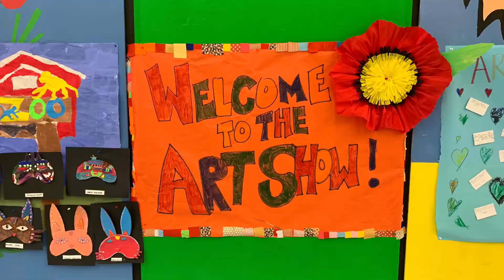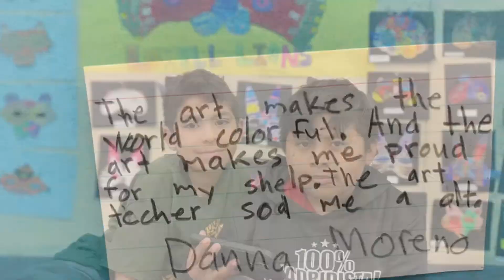Lowell ES Art Show by OCCTAC